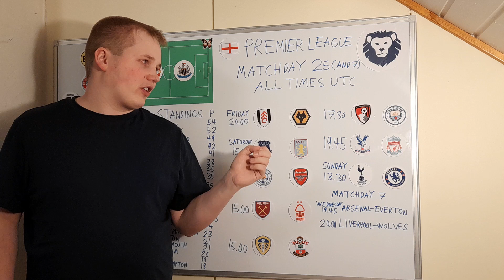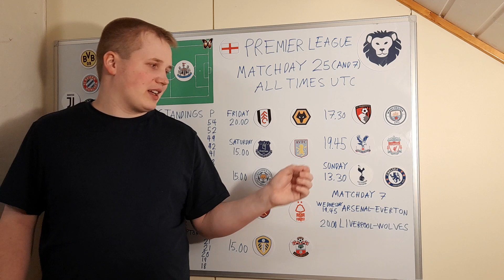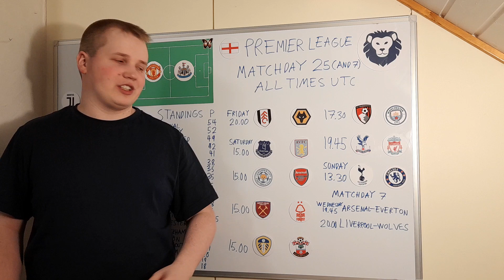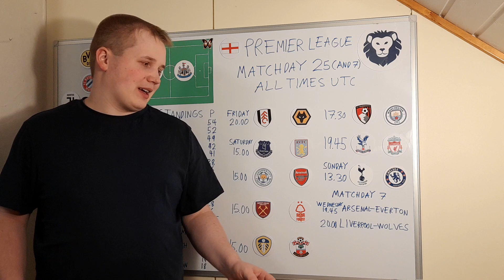Premier League Matchday 25 Preview (and 2 Matchday 7 Games Previewed)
Previewing Premier League matchday 25 (and 7) games. What are your predictions of these matches?